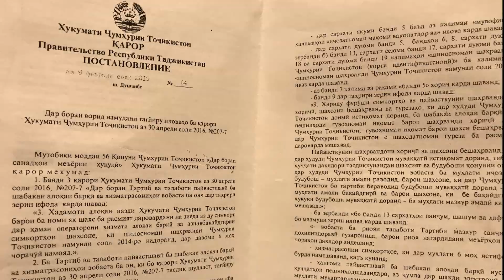Нороҳатии муштариён аз низоми нави сабти симкортҳои телефонҳои мобилӣ